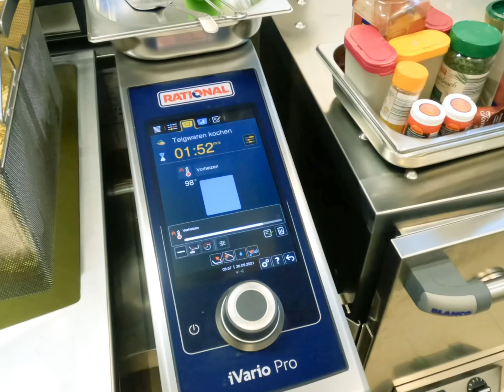9 Monate neue Küche in der Kita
Featurette für Kunkel Großküchenmontage